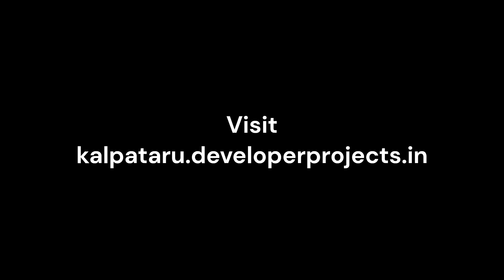Kalpataru Jade Residences Pune - Tower H - New 3.5 BHK Apartments | Price, Size & Possession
Description: Explore the luxurious living at Kalpataru Jade Residences in Baner, Pune. Tower H, featuring brand new 3.5 BHK apartments with a spacious 1750 sq. ft. carpet area, offers a perfect blend of comfort and style. Join us as we delve into the details of these exquisite homes, from pricing ranging between 2.65 Cr to 3.30 Crore to the expected possession date in December 2025. Don't miss the chance to own your dream home in one of Pune's most sought-after locations. Discover the epitome of contemporary living with Kalpataru Jade Residences Tower H.